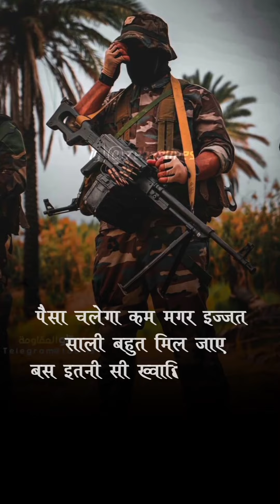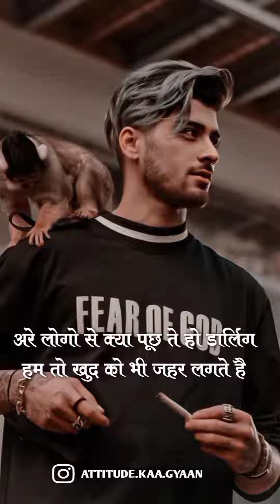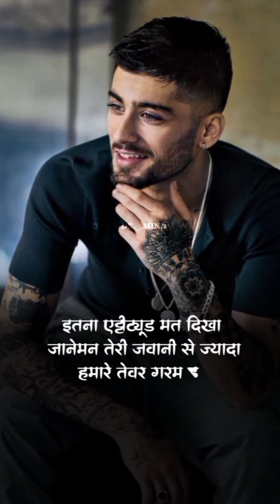शेरो की शायरी | Lion shayari status🦁🔥shero wali shayari🤬🔥best shayari🔥👿2022 Lion King shayari🦁🔥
शेरो की शायरी|Lion shayari status🦁🔥shero walishayari🤬🔥best shayari🔥👿2022 Lion King shayari🦁🔥

*boysattituderingtone boysattitudewhatsappstatus
# boysattitudestatusvideo # boysattitudetiktok
# boysattitudewhatsappstatusvideo
attitude status,attitude status,boys attitude ringtone, boys attitude tik tok,sad
status boys,sad status video,attitude status angry,attitude status
boys,attitude status song,attitude status tamil,mood off status,mood off
whatsapp status,boys attitude whatsapp status,attitude status hindi,boys
attitude status hollywood,boy attitude status, attitude status video,boy attitude
video,boy attitude tik tok,boy attitude angry, status boys,attitude status
song,attitude status tamil,mood off status,mood off whatsapp status,boys
attitude whatsapp status,attitude status hindi,boys attitude status
hollywood, boy attitude status,attitude status video,boy attitude video,boy
attitude tik tok,boy attitude angry,boys attitude angrysad status video, boys
attitude status,attitude status,attitude status boys,boys attitude ringtone, boys
attitude tik tok,
boys attitude level,
30 second whatsapp status ,
30 second sad status vide0,
whatsapp videos
30 seconds video
whatsapp song,
Sad Status,
heart Toching Status,
heartbroken status,
Sad whatsapp video, New sad whatsapp status video,
attitude shayari on free fire
attitude shayari on pandit
lion attitude shayari tik tok video
lion attitude shayari in hindi
2 line shayari attitude girl
2 line killer attitude shayari status
attitude shayari on love
lion attitude shayari status
lion attitude shayari whatsapp status
lion king attitude shayari
lion attitude motivational shayari
1 line attitude shayari
2 line attitude shayari
attitude shayari urdu 2 line
4 line attitude shayari